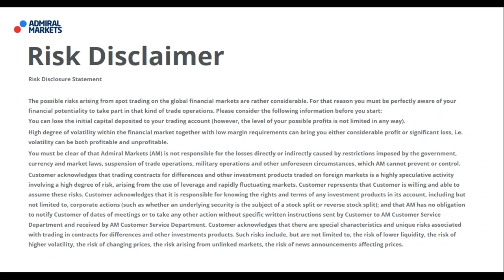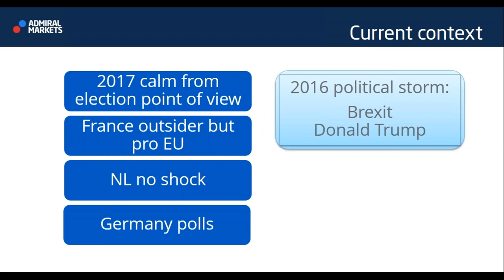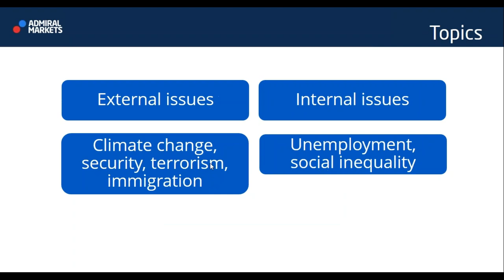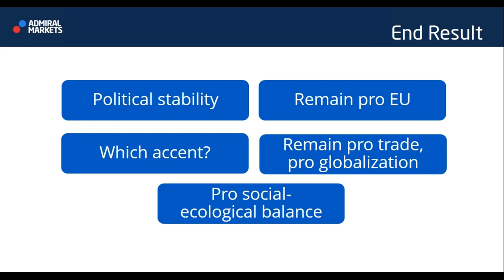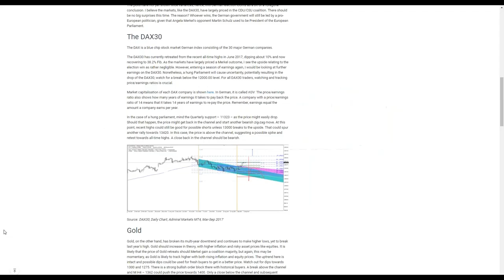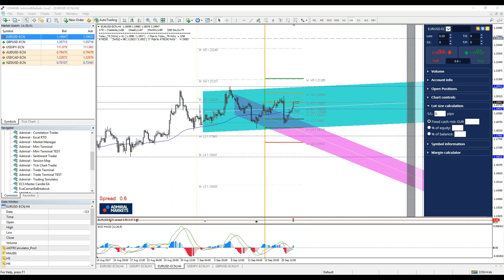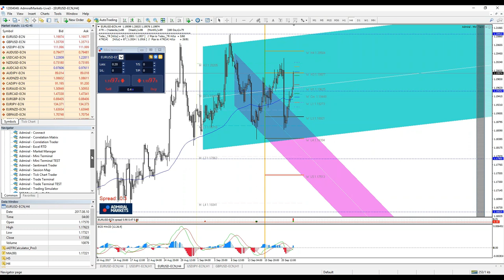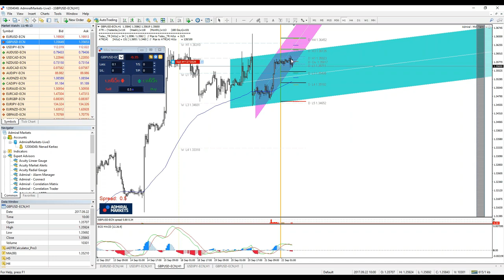How to Prepare for and Trade the German Elections 2017 (Sep 22,2017)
Nenad and Chris tackle the possible outcome of the German Election 2017 with possible trade setups on DAX, GOLD, GBP/JPY, and EUR/USD.